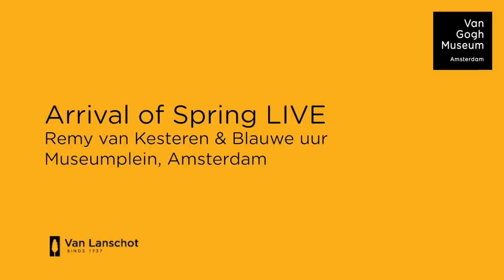Arrival of Spring LIVE | Museumplein, Amsterdam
Arrival of Spring LIVE is an ode to spring. On 20, 21 and 22 March 2019, Hockney’s painting 'The Arrival of Spring' comes to life in a free light show on Amsterdam’s Museumplein.

The light art from video artists collective Blauwe Uur and live music from Dutch harpist Remy van Kesteren, will turn a cool winter evening on Museumplein into a vibrant spring day. Especially for The Arrival of Spring LIVE light show, Remy recomposed a track from his new album Shadows.

The light show starts at 8 pm and 8:45 pm and lasts approximately 20 minutes. Entrance is free. The Arrival of Spring LIVE was made possible thanks to the support of Van Lanschot.

Remy van Kesteren

Remy van Kesteren: ‘The piece is inspired by David Hockney’s paintings. His work and his colours have an almost hallucinogenic quality. I met him earlier this month at the opening of the exhibition, when I also performed the song. That was quite something!’ (album

On 20 and 21 March 2019, Remy van Kesteren will perform live at 8 pm and 8:45 pm. His music will be played on 22 March, although Remy will not perform live.
Partnership

Arrival of Spring LIVE was made possible with the generous support of Van Lanschot Bankiers, partner of the Van Gogh Museum since 2015.

Sander Kloots, Head of Sponsoring at Van Lanschot: ‘Since the 19th century, supporting art, culture, artists and museums has allowed Van Lanschot to contribute to preserving and strengthening our cultural capital. Seeing, listening, experiencing and sharing are all elements that underlie our vision. The Arrival of Spring LIVE performance dovetails with this vision and we are proud to contribute to the project’.

Thanks to the support of Van Lanschot, visitors have the opportunity to view the exhibition for free between 6 and 10 pm on 20 and 21 March.